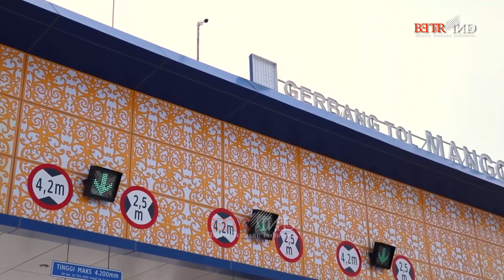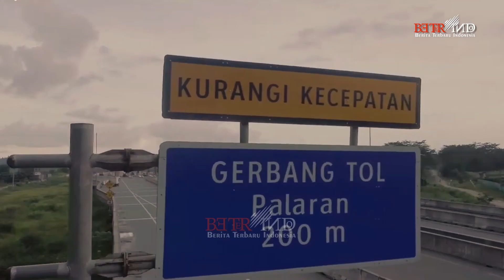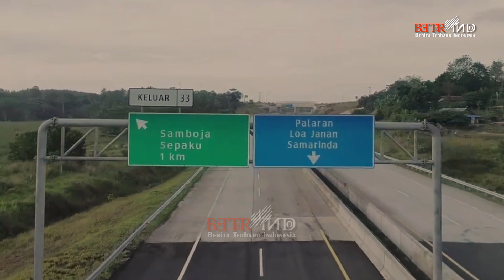Biar Anak Cucu kita jg Tau, Tol Melingkar Pertama Dibangun Presiden Jokowi di Kalimantan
Tol Balikpapan – Samarinda Merupakan Jalan Tol Pertama di Pulau Kalimantan.

Saat itu Presiden Presiden Jokowi mengatakan, rampungnya jalan tol ini merupakan capaian yang patut disyukuri, karena menandakan pembangunan infrastruktur tidak terpusat hanya di Pulau Jawa/Sumatera saja, tetapi juga merata ke pulau-pulau yang lain.

dengan adanya jalan Tol Balikpapan – Samarinda  (Balsam) Diharapkan akan menciptakan titik-titik pertumbuhan ekonomi baru dan juga perbaikan jaringan logistik agar lebih baik, lebih efisien, dan lebih cepat.

Dikatan Oleh Presiden Jokowi, Dengan jaringan logistik yang lebih baik, akan memperbaiki daya saing terutama komoditas-komoditas yang diproduksi di Kalimantan Timur. produk-produk ekspor dari Kalimantan Timur akan memiliki daya saing tinggi sehingga menjadikan ekonomi di Kalimantan Timur semakin efisien dan kompetitif

Dengan telah beroperasinya seksi II, III, dan IV - sejak diresmikan pada Desember 2019 lalu, tercatat rata-rata harian lalu lintas kendaraan yang lewat mencapai sekitar 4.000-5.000 kendaraan per hari. Diharapkan dengan tersambungnya Jalan Tol ini bisa meningkat menjadi 11.000 kendaraan per hari